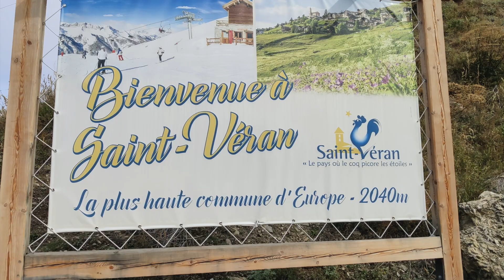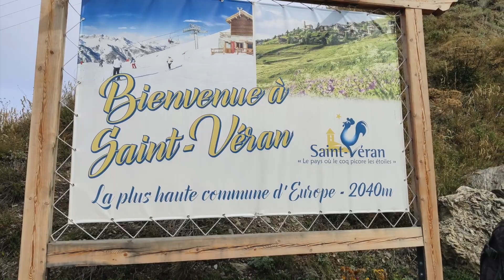Rando VTT du 27/09/2020 Aiguilles - Molines - Saint Véran et les 40 lacets d'Aiguilles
les 40 lacets